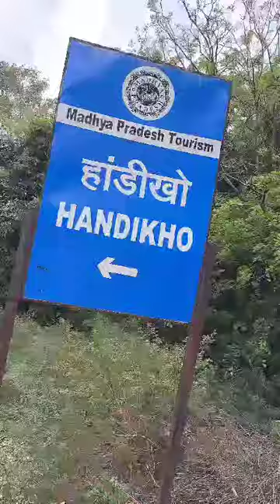Handi Khoh| Pachmarhi | Madhya Pradesh| Harish Bali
Join Mr. Harish Bali on an unforgettable journey through Madhya Pradesh as he uncovers the state's hidden natural gems.

Discover the awe-inspiring Handi Khoh in Pachmarhi, a rugged canyon that’s around 300-feet deep. Experience the breathtaking beauty and grandeur of this mesmerising natural wonder.